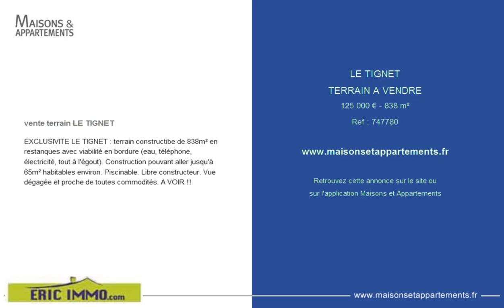LE TIGNET - TERRAIN A VENDRE - 125 000 € - 838 m²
Référence : 747780

vente terrain LE TIGNET
EXCLUSIVITE LE TIGNET : terrain constructibe de 838m² en restanques avec viabilité en bordure (eau, téléphone, électricité, tout à l'égout). Construction pouvant aller jusqu'à 65m² habitables environ. Piscinable. Libre constructeur. Vue dégagée et proche de toutes commodités. A VOIR !!

Cette annonce vous est proposée par l'agence ERICIMMO.COM